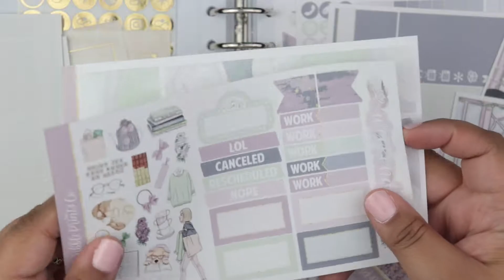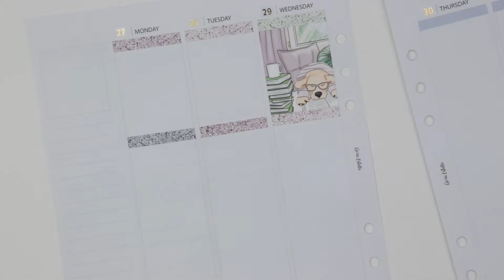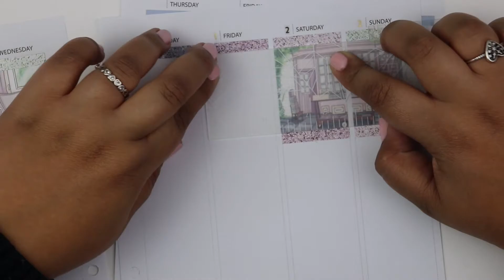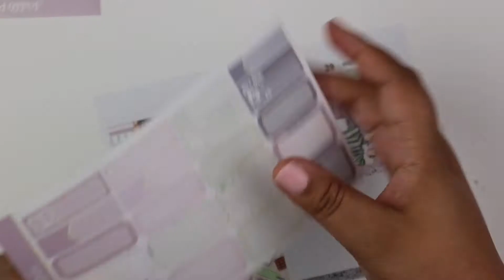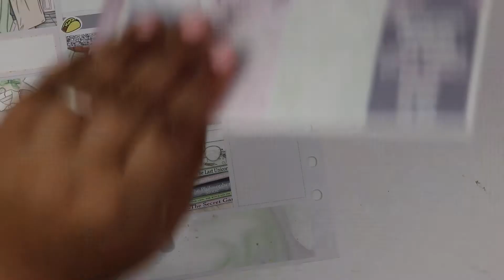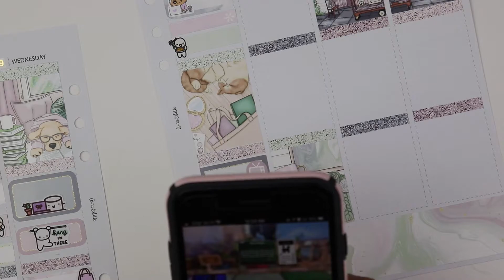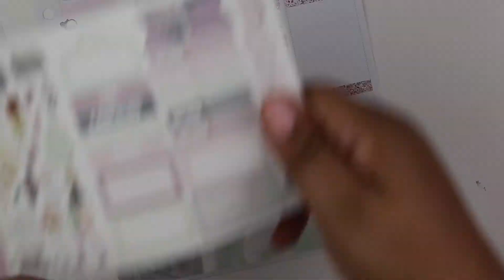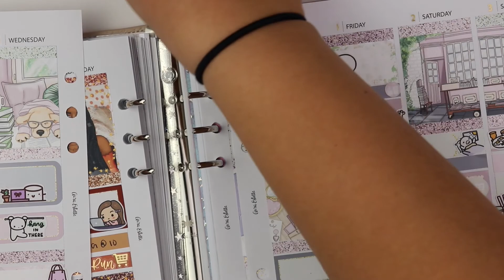Plan With Me // Book Nerd ft. ScribblePrintsCo.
Find me @ ...

Materials used ...
💖 Papermate Inkjoy Gel .07 Pen
💖 Slice tool
💖 Tomboy MONO Hybrid Correction Tape